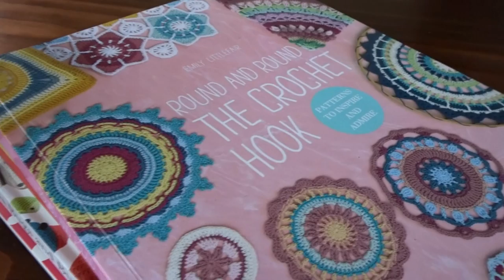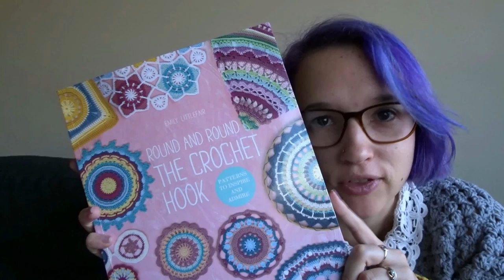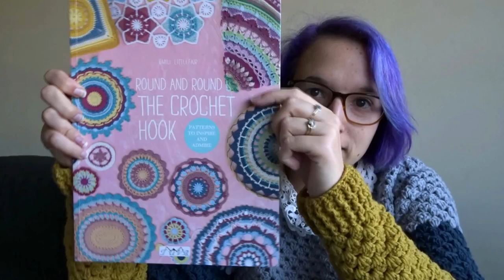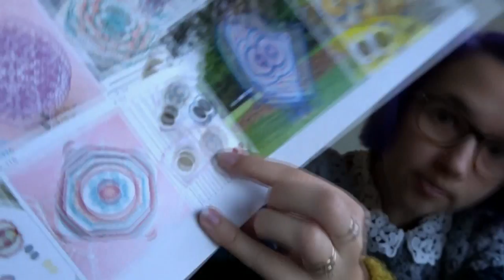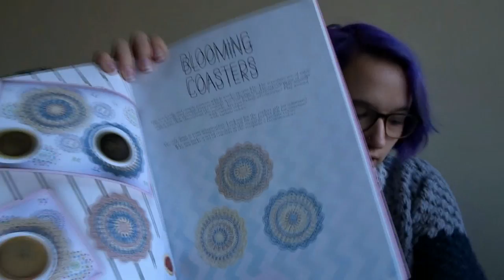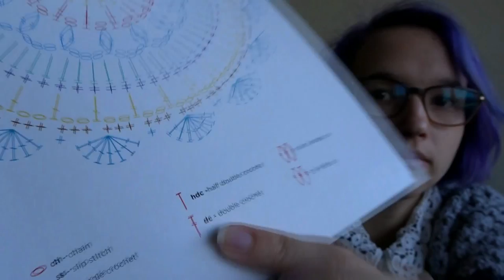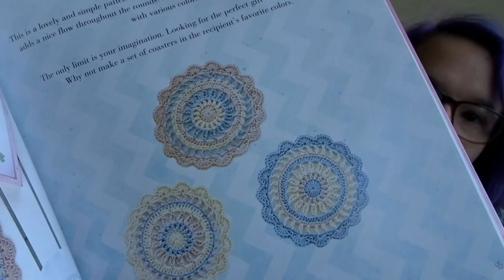Crochet FOs and Knitting WIPS // May Update // Earl Grey Crochet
Clover Amour hooks